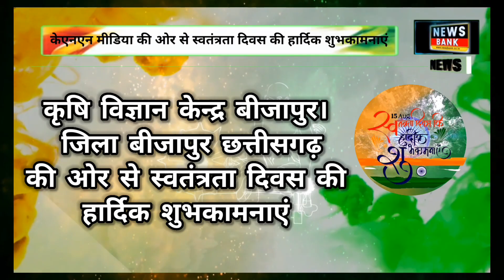कृषि विज्ञान केन्द्र बीजापुर। जिला बीजापुर छत्तीसगढ़